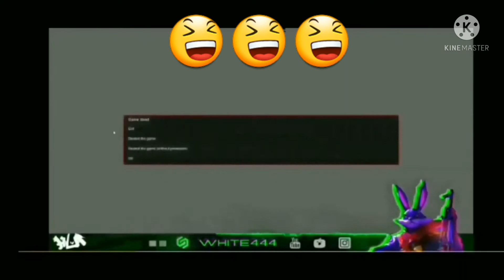white 444 script user